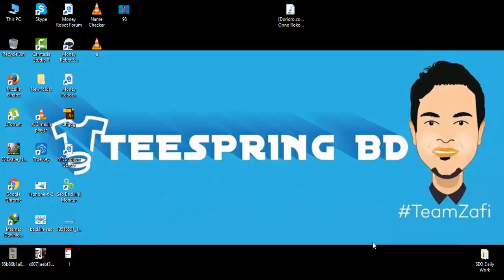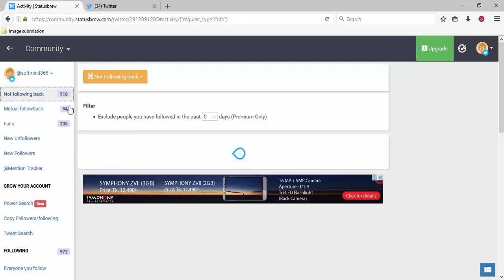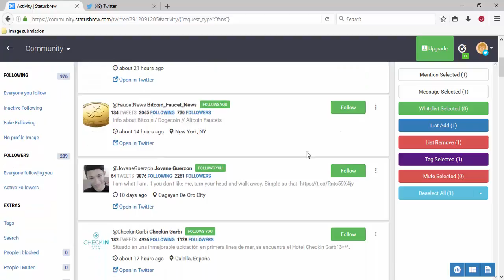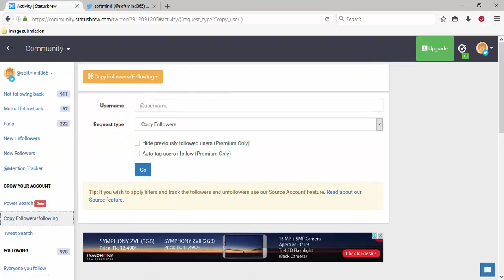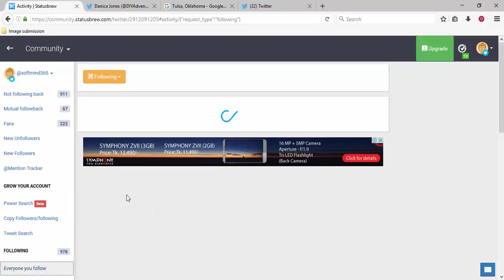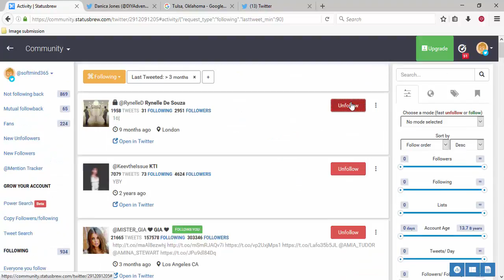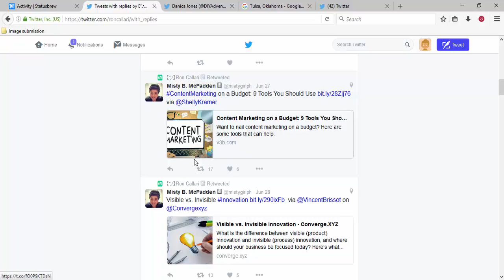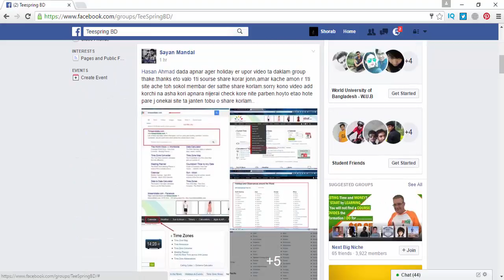Twitter Management Tools Statusbrew | Twitter Tutorial | Creative Thinking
Here i am share how to manage a twitter easily and get targeted followers.